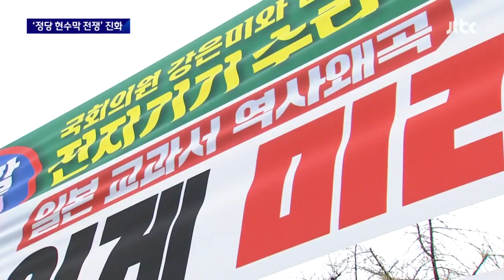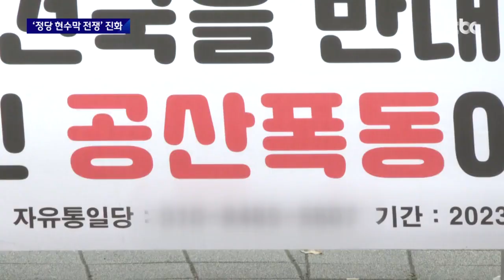졸속입법에 터진 '현수막 전쟁'…여야, 부랴부랴 "법 재개정" / JTBC 뉴스룸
거리에 우후죽순 걸린 정치 현수막들, 여야가 법을 바꿔서 정당의 경우, 현수막 숫자에 제한을 없애자 벌어진 일입니다. 그런데 문제는 여야가 이제는 현수막으로 마치 악플전쟁을 벌이듯 했죠. 결국 넉달 만에 법을 다시 바꾸기로 했습니다.